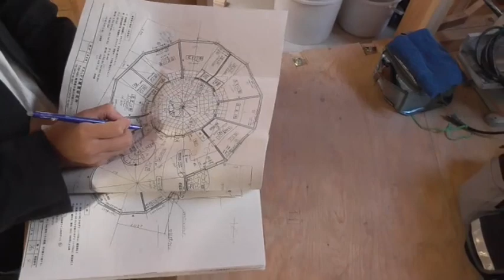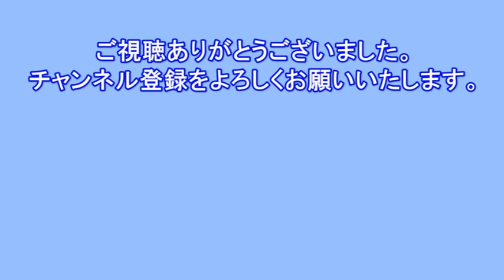夜な夜な積み込み２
18/10/22
とにかく、運ぶ